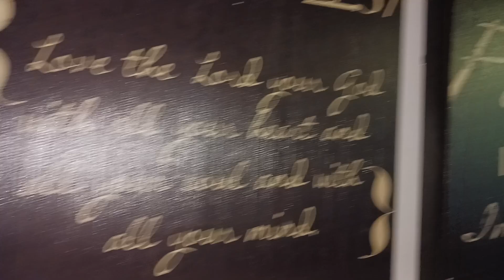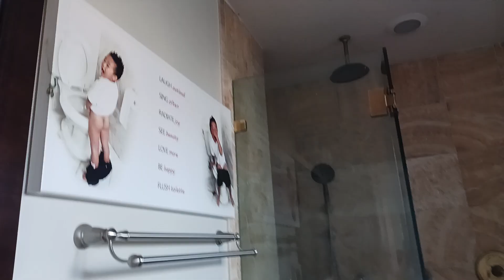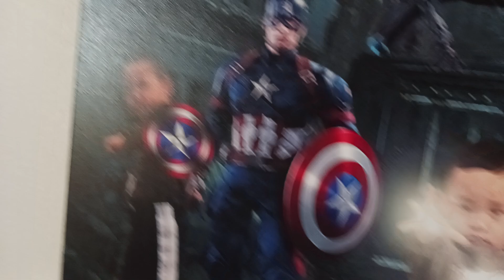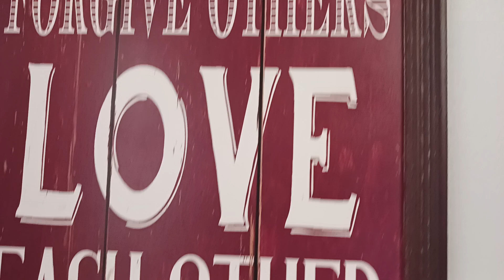창문열고 식물에 물 먼저, June 27, 2024